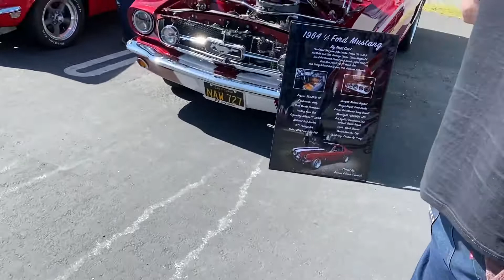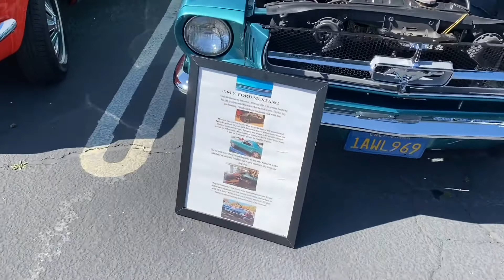Sacramento Area Mustang Club Car Show 3/13/21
First show of the year hosted by s.a.m.c